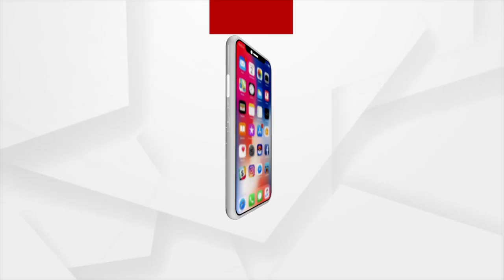Kendrapara: A man has 3 wives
A man has 3 wives at Marsaghai in Kendrapara.